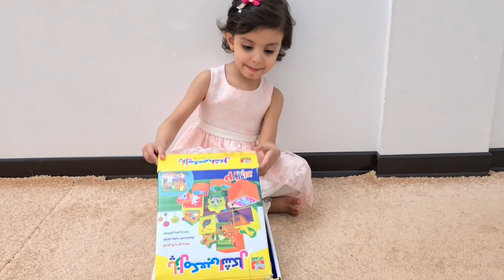hi guys let's go a new game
artin and reyhaneh playing a new game